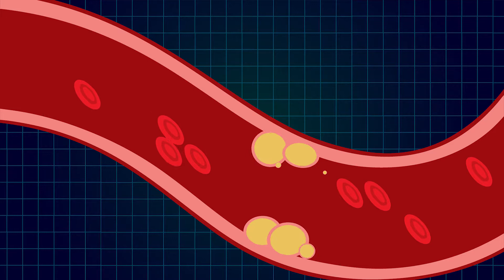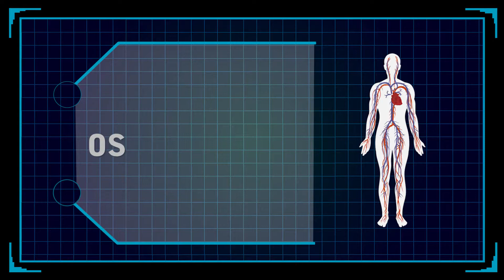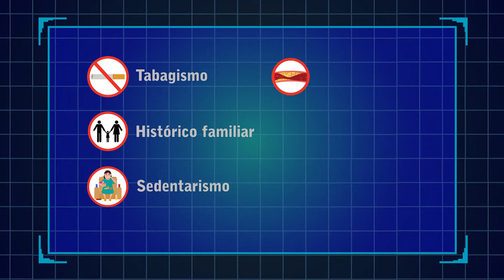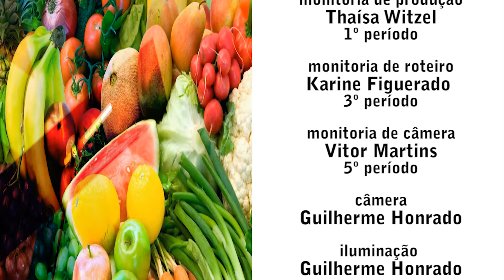TV UVA - INSTANTE SAÚDE - DOENÇA CORONARIANA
Anda com dores no peito, cansaço ou desconforto? Cuidado, você pode estar sofrendo da Doença Coronariana. Confira neste Instante Saúde como isso é causado e quais providências devem ser tomadas para o tratamento.